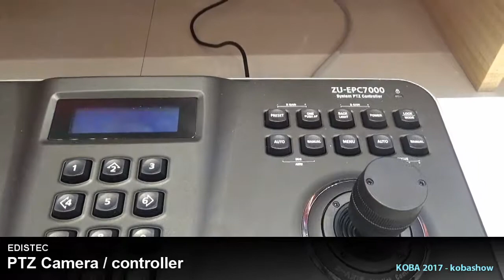EDISTEC PTZ CAMERA CONTROLLER : KOBA 2017 Sketch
KOBA 2017에 전시된 EDISTEC PTZ CAMERA CONTROLLER 영상입니다.
ZU-S, ZU-EPC7000